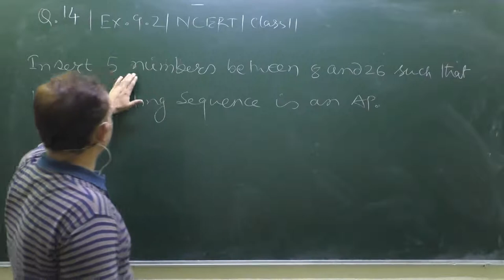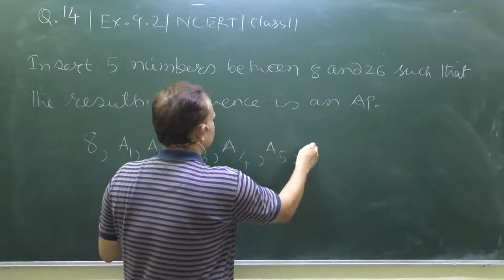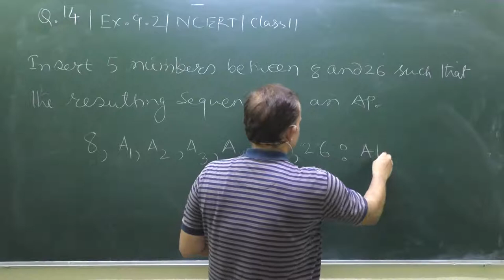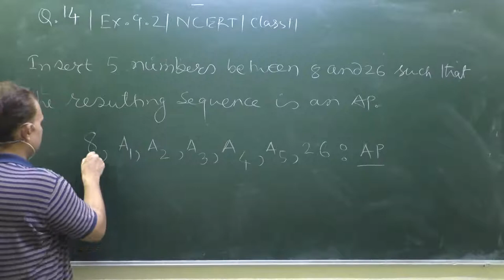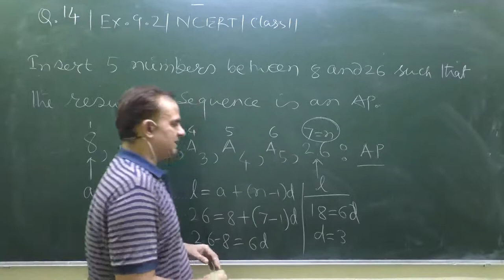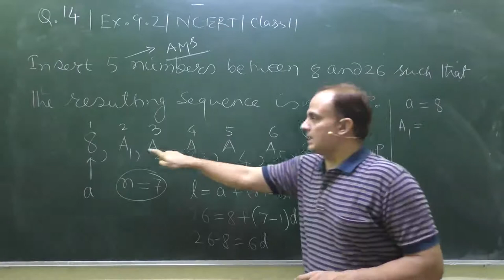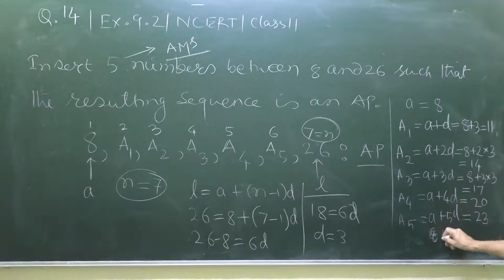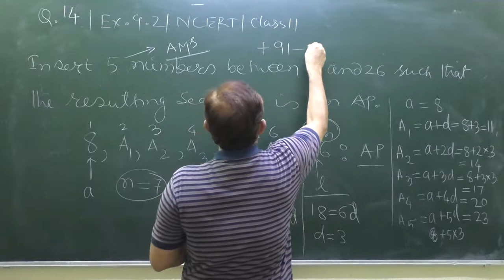CLASS 11 | NCERT| Exercise 9.2| Q.14| Insert 5 Arithmetic numbers between 8 and 26